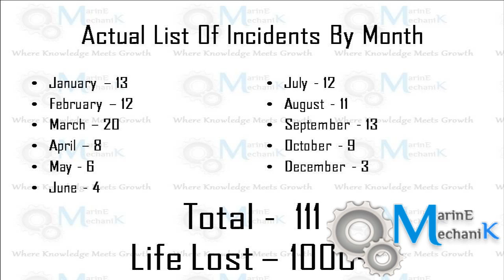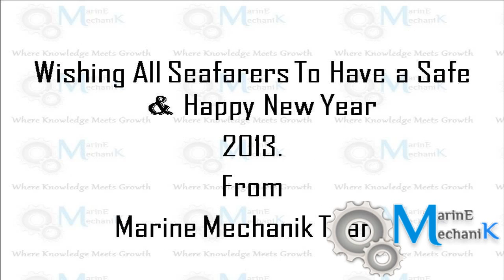Top Ship Accidents - 2012: Review.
This short video will give you a glimpse of Top maritime accidents in the year 2012, with total number of ship accidents and life lost, compiled by Marine Mechanik Team.

Image Credits:
Wikimedia Commons.

Intro: GBOYSTUBE